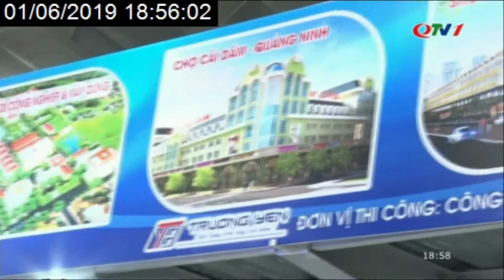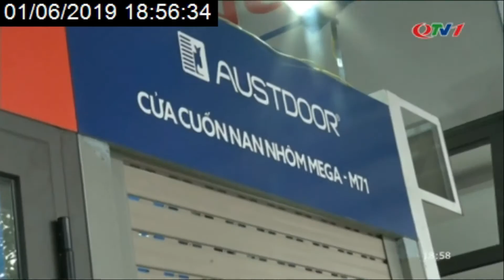Kỉ niệm 10 năm thành lập Đại lý Trường Yến - Quảng Ninh